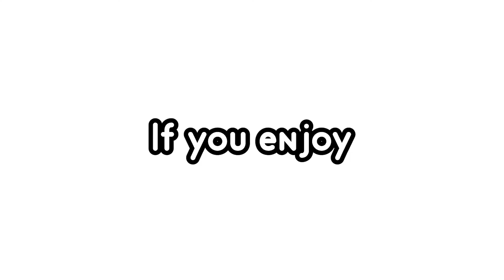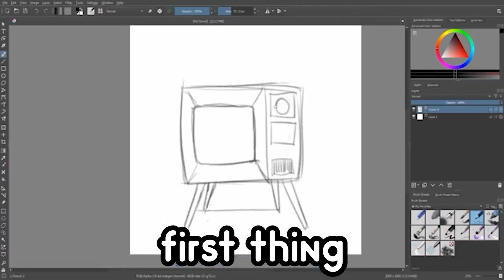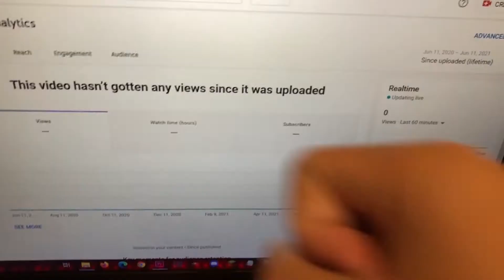Make an Animated Cubing Story Time Video Like CUBEORITHMS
Animated cubing story time videos are a popular genre of cubing videos on Youtube. One of the main founders is Cubeorithms, a popular cubing Youtube channel who happens to create animated life stories videos. In this video, jokingly teach you how to make an animated cubing life story video. These tips can be used for any animated story time video, but because I am a cubing channel, this video is focused specifically on how to make an animated cubing story time video.

How to Make an Animated Cubing Story Time Video | MatthewCubes

Not How to Solve a Rubik's Cube or How to Solve a Rubik's Cube in 5 seconds, or Cubing: Expectations vs. Reality, or any other popular cubing video like that. This is How to Make an Animated Cubing Story Time Video / How to Make an Animated Cubing life story Video / How to Make an Animated Cubing Video just like cubing animation expert, and founder of the Animated Cubing Story Time cubing video genre, Cubeorithms (he makes cubing life stories)

Peace!